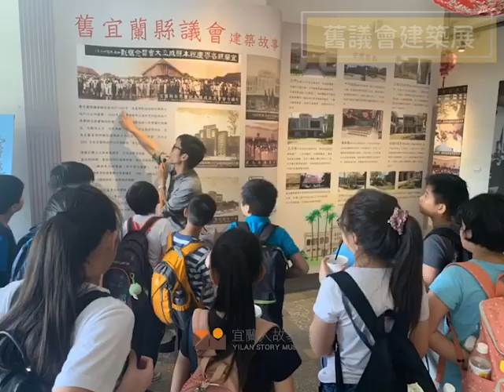宜蘭人故事舘，宣傳片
宜蘭人故事舘，創立二年多...還是很少人知道，影片供大家欣賞，歡迎到舘區七桃+吃美食呦~